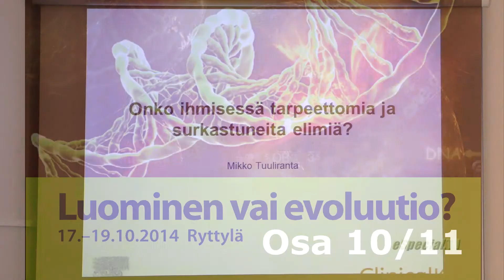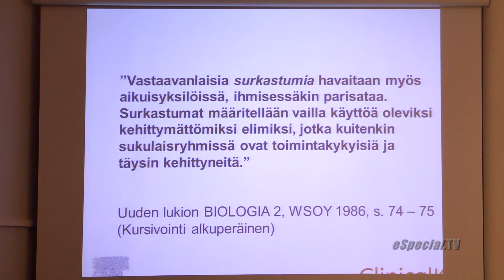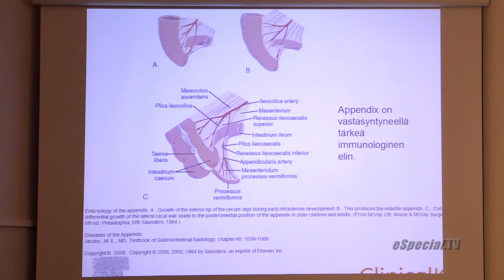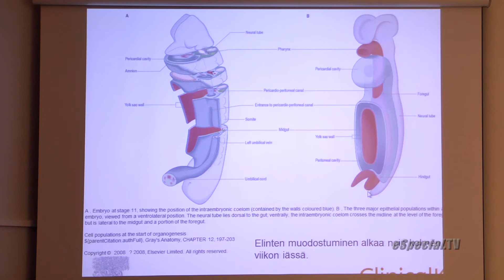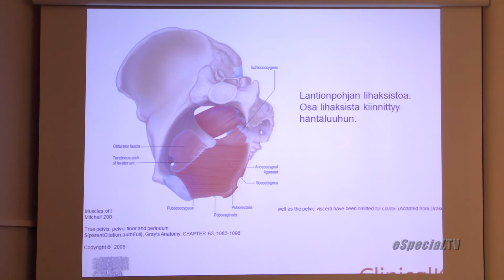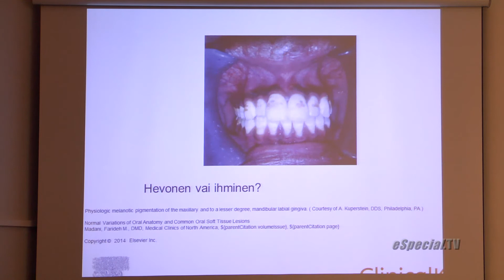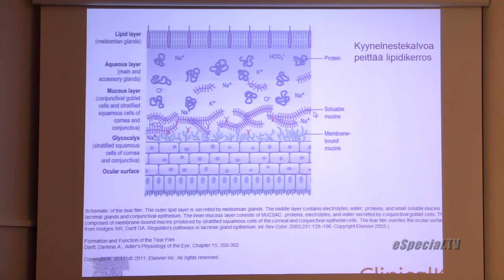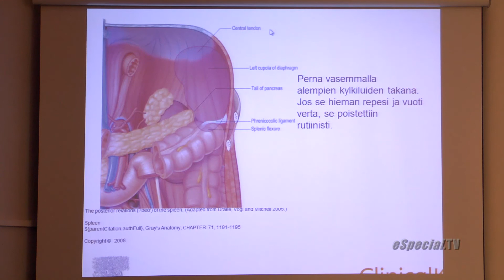Luominen vai evoluutio? 10/11, tarpeettomia elimiä? M Tuuliranta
Mikko Tuuliranta: Onko ihmisessä turhia tai tarpeettomia elimiä?
Luominen vai evoluutio? -tapahtumassa 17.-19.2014 Ryttylässä pidetty luento.